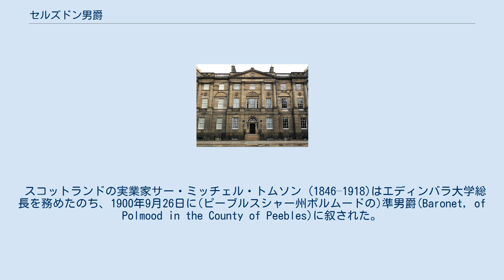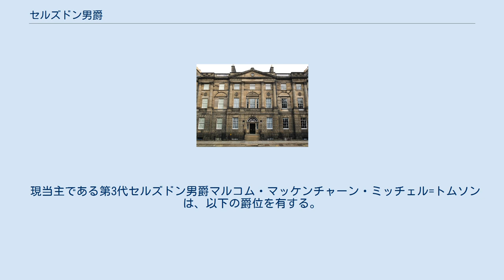セルズドン男爵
セルズドン男爵(英:Baron Selsdon)はイギリスの男爵、貴族。
サー・ウィリアム・ミッチェル＝トムソンが1932年に叙されたことに始まる。
本稿では前身となった準男爵位の歴史についても触れる。
 初代準男爵が邸宅としたビュート・ハウス。
現在はスコットランド首相官邸となっている。
 スコットランドの実業家サー・ミッチェル・トムソン (1846–1918)はエディンバラ大学総長を務めたのち、1900年9月26日に(ピーブルスシャー州ポルムードの)準男爵(Baronet, of Polmood in the County of Peebles)に叙された。
また彼は同年に勅許を得て、母の姓である「ミッチェル」を加えた「ミッチェル=トムソン」に改姓している。
 2代準男爵ウィリアム(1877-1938)は保守党の政治家として活動し、スタンリー・ボールドウィン内閣では郵政大臣を務めている。
彼は庶民院議員を辞した後の1932年1月14日に連合王国貴族としてサリー州クロイドンのセルズドン男爵(Baron Selsdon, of Croydon in the County of Surrey) に叙されて、貴族院に転じた。
 彼の息子である2代男爵ピーター(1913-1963)はレーサーとして名を残しており、1949年度ル・マン24時間レースではルイージ・ギネッティとともに優勝を果たしている。
 3代男爵マルコム(1937-)は保守党の政治家として活動しており、1999年の貴族院法制定以降も貴族院に籍を置く92人の世襲貴族の一人である。
 2019年現在、彼が男爵家の当主である。
 現当主である第3代セルズドン男爵マルコム・マッケンチャーン・ミッチェル=トムソンは、以下の爵位を有する。
 法定推定相続人は現当主の息子コーラム・マルコム・マッケンチャーン・ミッチェル=トムソン閣下（1969-）。